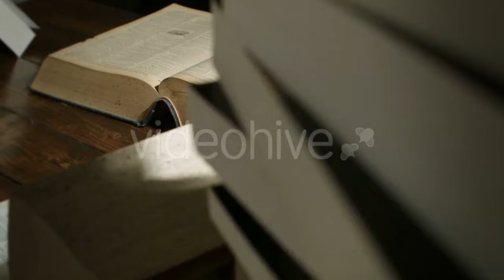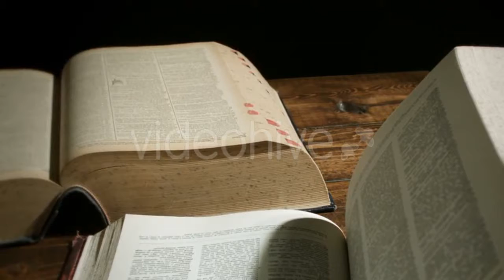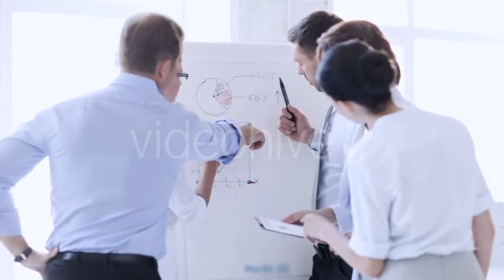Moving Away From Objective Lens Film Projector - (holidays) Stock Footage | Mega Pack +40 items